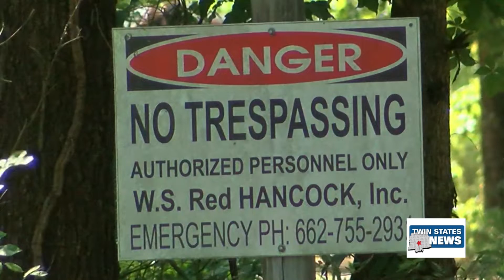Oil Explosion In Madison County